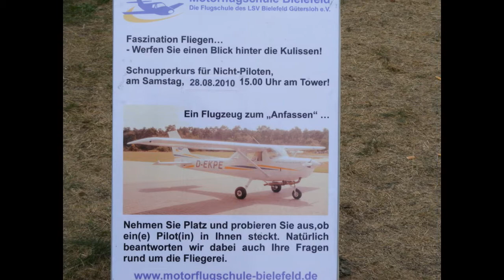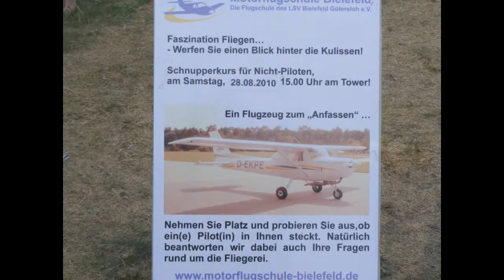Flugplatzfest Bielefeld 2010 EDLI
Flugplatzfest Bielefeld 2010